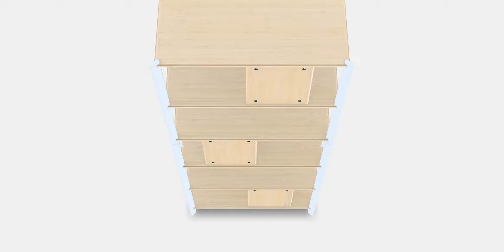JÄTTESTA Shelving unit 3 | 3DArt | Store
Create high-fidelity projects with the JÄTTESTA Shelving unit 3 model, featuring built-in PBR materials and no need for external renderers.